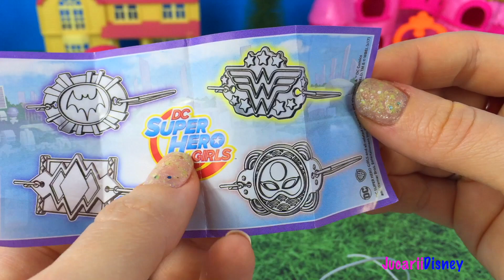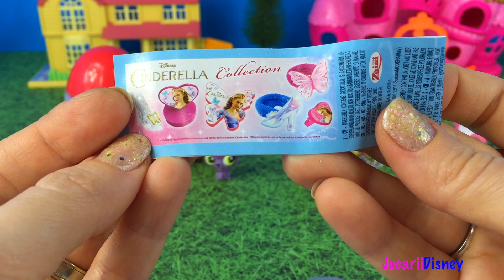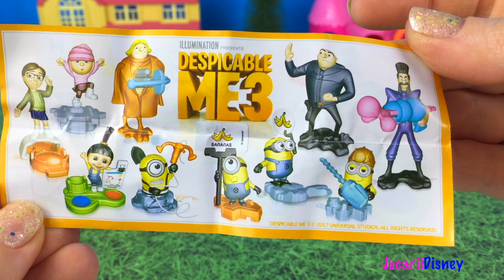LPS LITTLEST PET SHOP SE JOACA IN PARC SI GASESTE OUA SURPRIZA - KINDER DISNEY CARS MAISTO SI ALTELE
Bine ati venit pe canulul meu Jucarii Disney. In acest video va prezentam o poveste cu Littlest Pet Shop!

 Azi am pregatit pentru voi o mica poveste cu oua surpriza si animalutele LPS. Pentru ca e o zi asa frumoasa acestea se joaca in parc. La un moment dat una dintre ele observa ceva la carusel. Pe cand se apropie e un ou Kinder surpriza. Pe rand mai gaseste suficiente oua surpriza pentru toti prietenii ei insa nu vrea sa imparta. Dupa cateva clipe apare iepurasul poznas care ii arata o lume in care copii nu vor sa imparta. Aceasta lume desii e plina de oua surpriza, e o lume lipsita de viata. Animalutului nostru ii pare rau si regreta ce a facut. Asa ca iepurasul o duce inapoi la prietenii ei.

Dragi prieteni ati urmarit canalul Jucarii Disney, Multumesc pentru vizionare! Nu uitati sa va abonati la canalul meu pentru multe alte videoclipuri cu jucariile voastre preferate. Si daca v-a placut puteti sa le trimite-ti si prietenilor vostri! Pe curand!